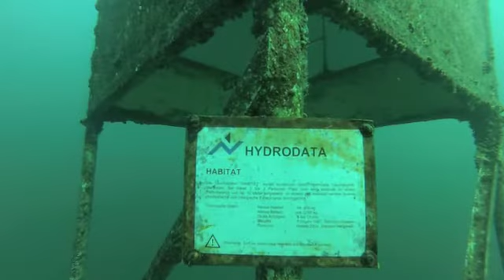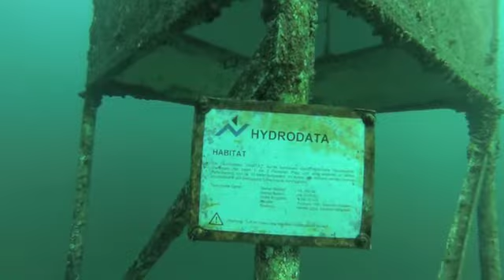Testing Interspiro Mask 2014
Dive spot: Hotel Pilatus, Hergiswil, Switzerland